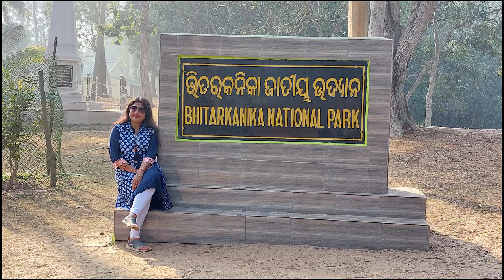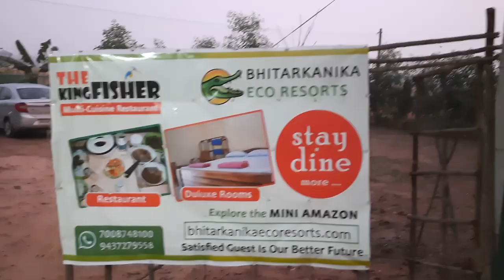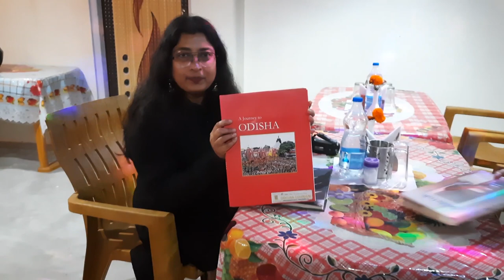Bhitarkanika EcoResort | Odisha | Second Largest Mangrove Forest | Salt Water Crocodile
Bhitarkanika National Park is a 145 Km2 (56 sq Mile) large national park in north east Kendrapara district in Odisha in eastern India. It was designated on 16 September 1998 and obtained the status of a Ramsar site on 19 August 2002. The area is also been designated as second Ramsar site of the State after the Chilika Lake. It is surrounded by Bhitarkanika Wildlife Sanctuary, which spread over 672 Km2 (259 sq Mile). Gahirmatha Beach and Marine Sanctuary are to the east, separating swamp region and mangroves from the Bay of Bengal. The national park and wildlife sanctuary is in undated by the rivers Brahmani, Baitarani, Dhamra, Pathsala. It hosts many mangrove species, and is the second largest mangrove ecosystem in India.

The national park is home to Saltwater crocodile (Crocodylus porosus), Indian python, king cobra, black ibis, darters and many other species of flora and fauna.

Accomodation: Bhitarkanika Eco-Resorts, Dangmal.
Manager's Name: Mr. Jagabandhu Pradhan.
Local Sightseeing: Bhitarkanika National Park, Jungle Trekking, Confluence of River Bramhani & Baitarani, Pentha Sea Beach, Exploring Local Villages.
Bhitarkanika National Park: Open From: August to April
                                                  Remain Closed From: May to July
Best Time to Visit National Park : November to February(Winter Season) is best for Salt Water Crocodile Sighting.
August to October is the best time for Bird Watching.